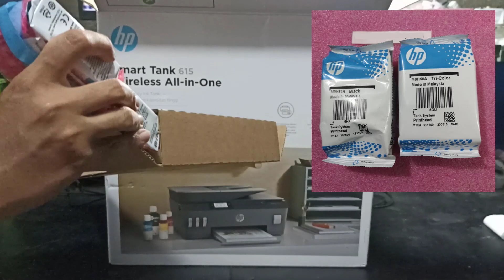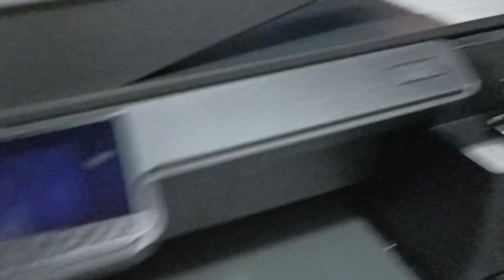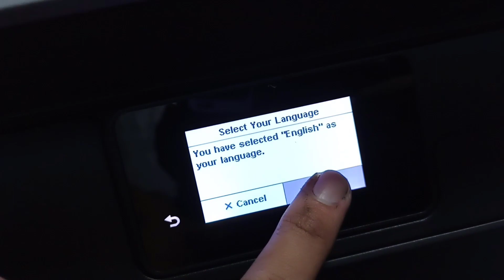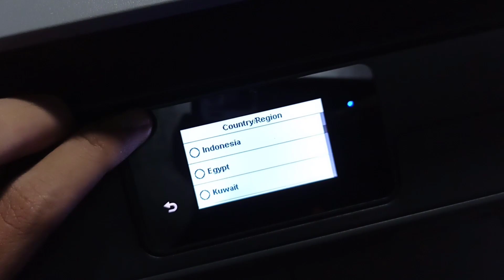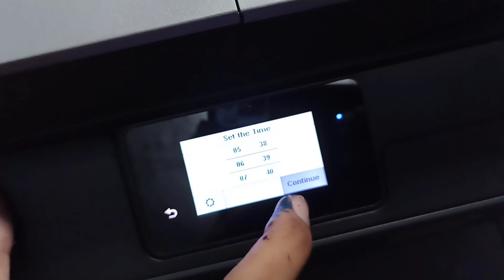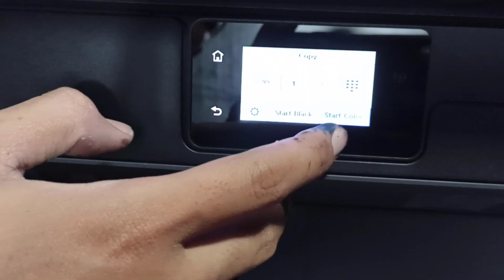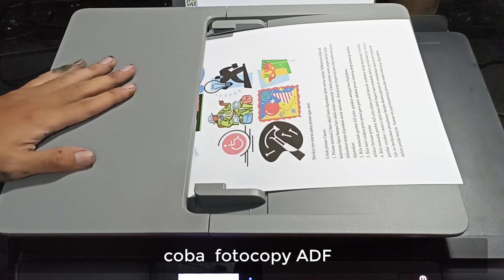Unboxing & Setting Printer HP 615 | print - scan - copy - wireless - ADF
unboxing setting printer HP 615, install hp smart tank 615, print scan copy wifi wireless ADF bisa scan kertas folio